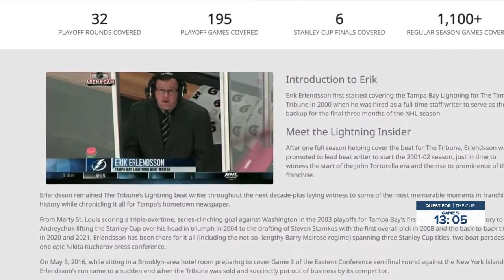QUEST FOR THE CUP - Game 5 | Part 6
ABC Action News gets you caught up on all the pre-game action from Amalie Arena before Game 5 of the Stanley Cup Final as the Lightning try to stay alive in the Stanley Cup Final.